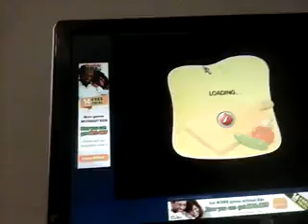Cooking Dash 2: Dinertown Studios episode 101-102(1)